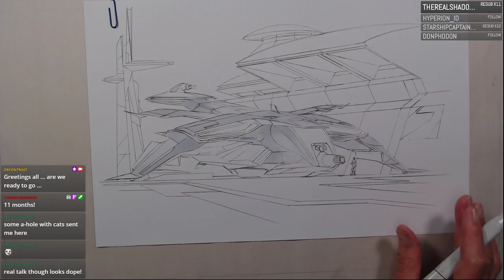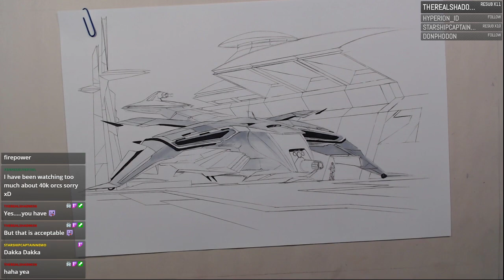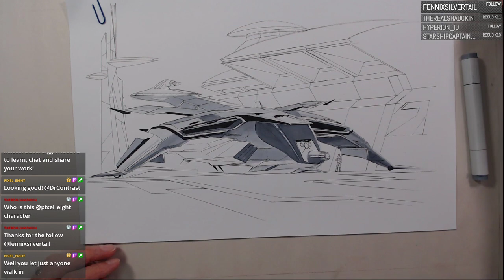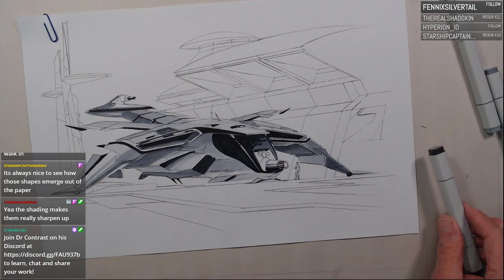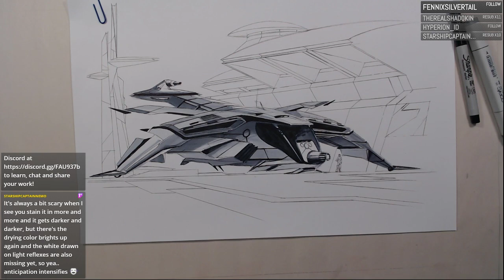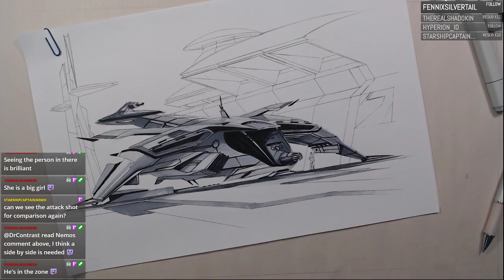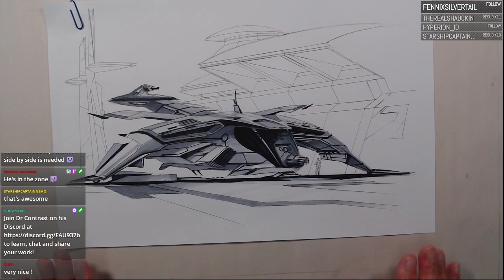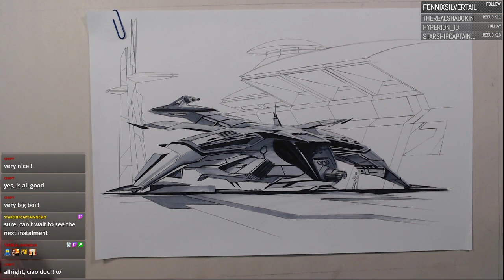Mantichore Space Vehicle / Hanger Study P 1